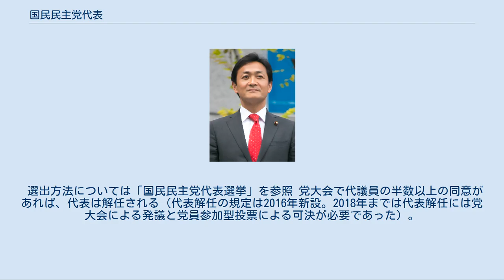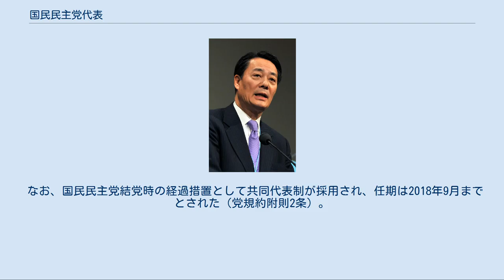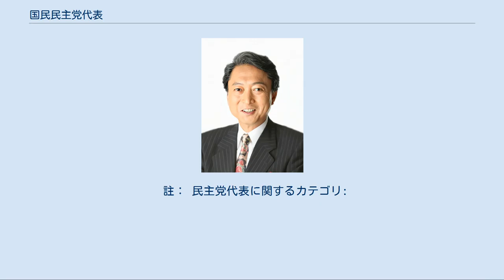国民民主党代表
国民民主党_(日本_2018)
国民民主党代表（こくみんみんしゅとうだいひょう） 2018年結成、2020年解散の日本の政党である旧・国民民主党の最高責任者であり、党首に相当する役職。
本稿で詳述する。
旧・国民民主党と法令上同じ組織である民主党や民進党の代表についても記述するほか、代表代行、副代表についても触れる。
 2020年結成の日本の政党である新・国民民主党の最高責任者であり、党首に相当する役職。
新・国民民主党の代表を参照のこと。
 任期は、1999年までは1年、2000年から2011年までは2年、2012年以降は3年である（党規約11条3項）。
前任者が任期途中で辞任した場合、新たに選出された代表の任期は、2011年までは前任者の残任期間、2012年以降は就任翌々年の9月まで（ただし、2016年以降は党員・サポーターが投票に参加しなければ就任翌年の9月まで。党規約11条5項・7項）となる。
 代表の再選回数に制限はない（党規約11条3項）。
 任期満了に伴う代表選挙は、9月に行うことが通例であり、党所属国会議員（2012年以降は国政選挙の公認候補予定者も常に含む）、党籍を有する地方自治体議員、党員およびサポーターの投票で選出する（党規約11条4項）。
前任者が任期途中で辞任した場合は、任期満了の場合に準ずる党員参加型投票（2012年から2014年まで一時廃止）での選出のほか、党大会（2012年以降。国会議員、公認候補予定者、県連代議員による投票）、両院議員総会（国会議員のみによる投票）での選出が可能である（党規約11条5項・6項）。
 選出方法については「国民民主党代表選挙」を参照 党大会で代議員の半数以上の同意があれば、代表は解任される（代表解任の規定は2016年新設。2018年までは代表解任には党大会による発議と党員参加型投票による可決が必要であった）。
解任された代表は解任後の代表選挙に再出馬でき、再選されれば残任期間中再度解任されない（党規約11条11項）。
 代表が欠け、または事故ある場合には代表が予め定めた代行者（総務会承認ポスト）が職務を代行する。
ただし、残任期間が3ヶ月未満の場合には代表代行（両院議員総会承認ポスト）が職務を代行する（党規約11条12項）。
 なお、国民民主党結党時の経過措置として共同代表制が採用され、任期は2018年9月までとされた（党規約附則2条）。
 代表代行は、代表を補佐し、その指示に基づき代表の職務の一部を代行して党務を遂行する（党規約12条2項）。
副代表は、代表を補佐し、その指示または幹事長の要請に基づき党務を遂行する（党規約13条2項）。
いずれも設置は任意で複数名を置くこともでき（党規約12条1項、13条1項）、党大会または両院議員総会の承認を得て代表が選任する（党規約12条3項、13条3項）。
また、いずれも総務会において常任メンバーとなるが（党規約9条6項）、代表代行は執行役員会においても常任メンバーとなる（党規約10条2項）。
 民主党時代、代表代行は、党大会または両院議員総会の承認を得て代表が選任した副代表の中から代表が指名し、代表の要請に基づき、その職務を代行または補佐するものとされていた（民主党規約12条4項）。
民進党結党後、代表代行と副代表が規約上分離して規定され、いずれも選任に党大会または両院議員総会の承認が必要となったほか（民進党規約13条3項、14条3項）、職務遂行は代表の指示（副代表については幹事長の要請も含む）に依拠することが明記された（民進党規約13条2項、14条2項）。
国民民主党結党後、代表が欠け、または事故ある場合の代表の職務代行は、原則として総務会の承認を得て代表が予め定めた代行者が担当し、残任期間が3ヶ月未満の場合には代表代行が担当するものとされた（国民民主党規約11条12項）。
 註： 民主党代表に関するカテゴリ: